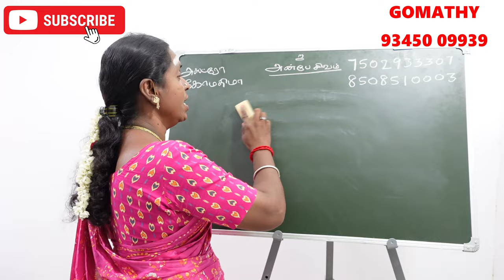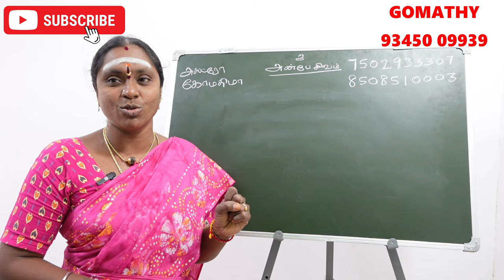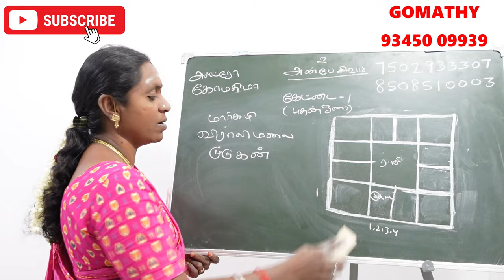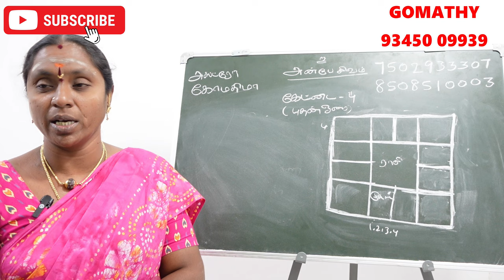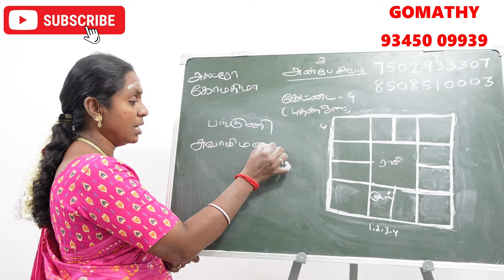கேட்டை நட்சத்திரம் பிறந்தவர்களுக்கு கர்மவினை தீர்க்கும் கோவில் | kettai natchathiram karma kovil